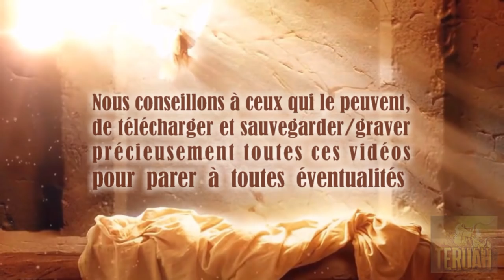Le Dieu d’Israël a durci Sa face, prêt à déverser Son Jugement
15 mars 2011. La Parole du Seigneur délivrée à Timothy, traduite et lue par Justine. TEXTE du message